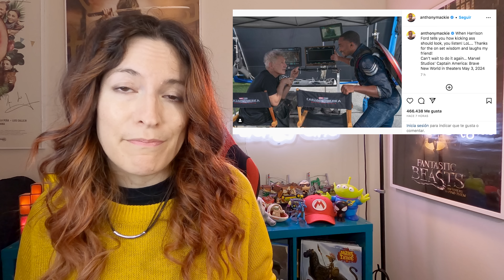Extra Reel - Semana 23 -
Recopilatorio de las noticias semanales de actualidad sobre cine y series